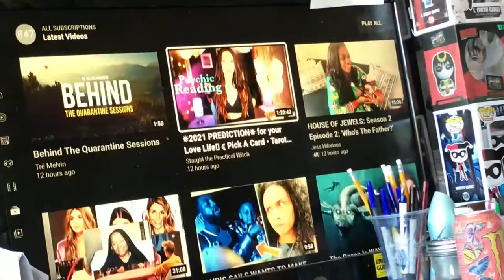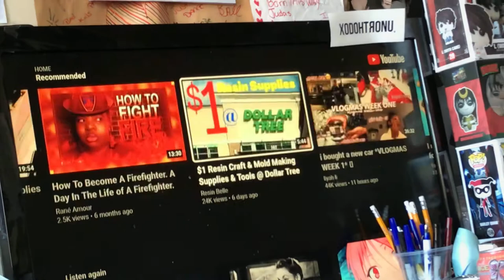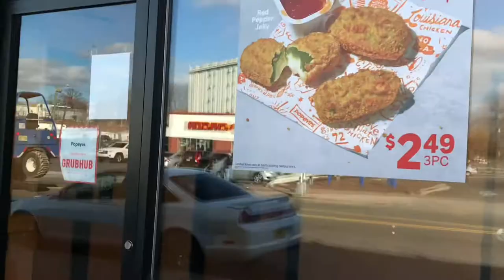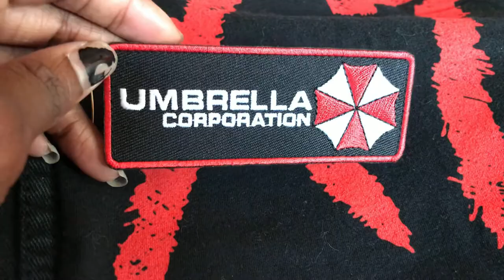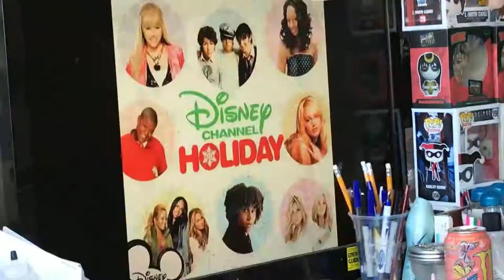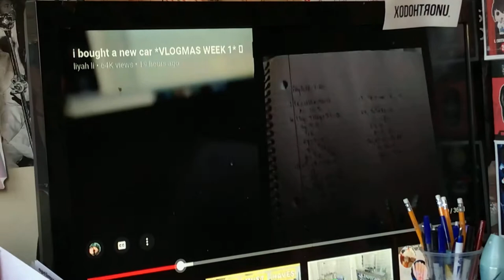VLOGMAS DAY 10! JACKET ORDER, POPEYES, CHRISTMAS SONGS & BRACELET ORDER!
Welcome back to another vlog! Vlogmas day 10! Today was pretty chill slept most of the day went on a walk to get breakfast technically 😂 ( was my first meal of the day) sewed the back patch on the jacket &  watched some vlogs I didn’t get to watch last night! See you all tomorrow for vlogmas day 11! Christmas is right around the corner

My business & personal TikTok